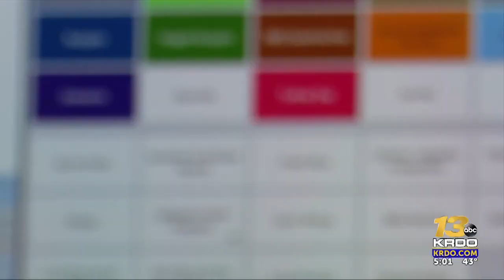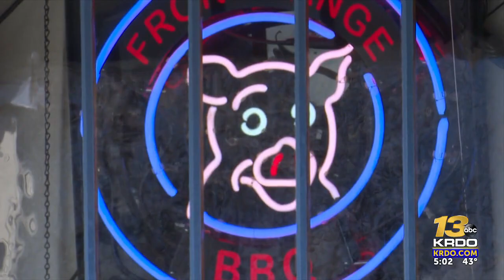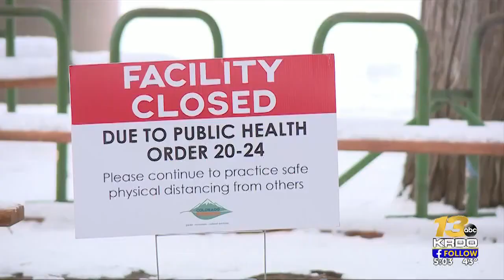One last hurrah for restaurants before indoor dining ban in El Paso County